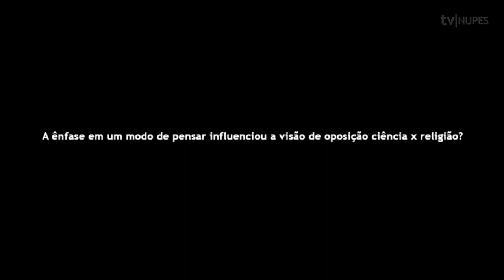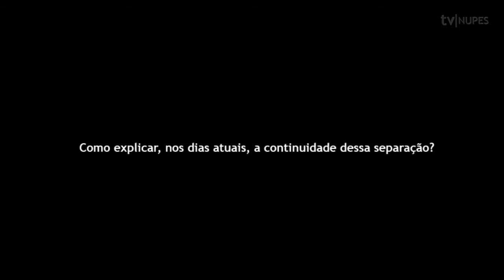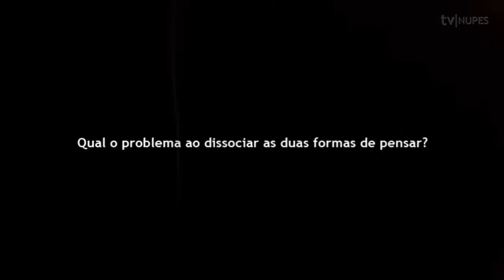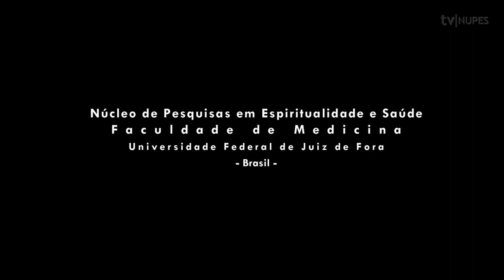Modos de pensar e a divisão ciência x religião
Os diferentes modos de pensar (analítico e conceitual) e a visão de oposição ciência x religião.

Humberto Schubert Coelho é filosofo e pesquisador do NUPES. É Professor adjunto do Departamento de Filosofia - UFJF. Possui doutorado em Ciência da Religião pela UFJF e pós-doutorado em Teologia e Ciência da Religião pela Escola Superior de Teologia.

Para saber mais/ To know more:

HELLER, Agnes. Enlightenment or Nihilism: The Paradoxes of the Modern European Culture. Cambridge: University for Humanistic Studies/ MIT Press Journals, 1998,